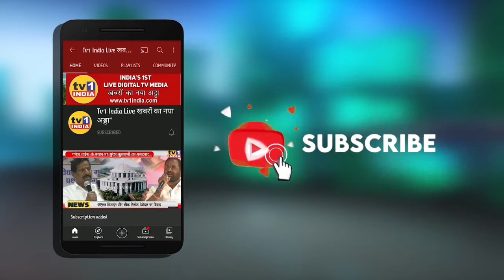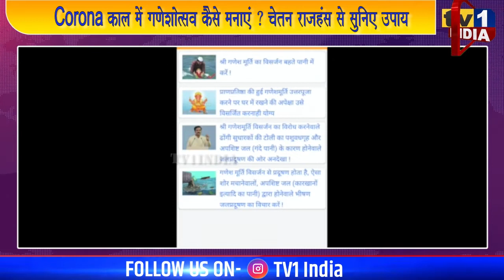Corona काल में गणेशोत्सव कैसे मनाएं ? Chetan राजहंस से सुनिए उपाय